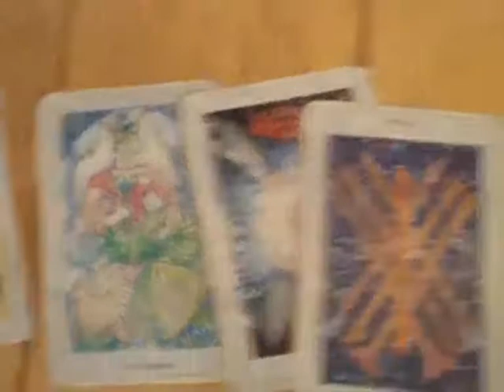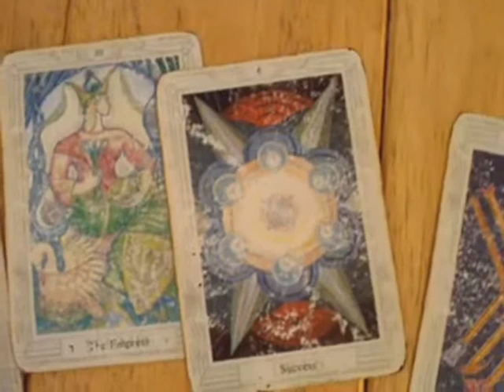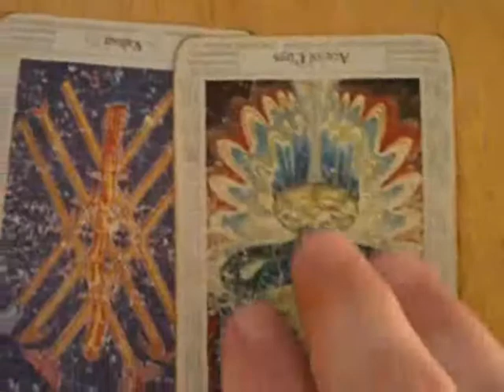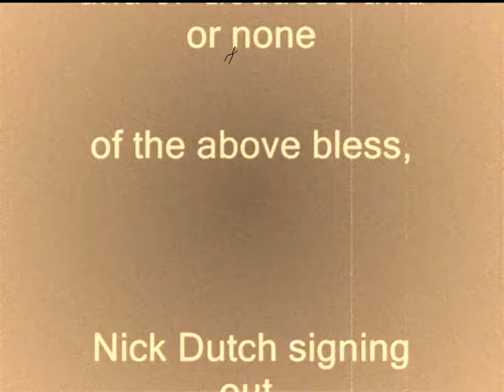Tarot Show 14th July 2010